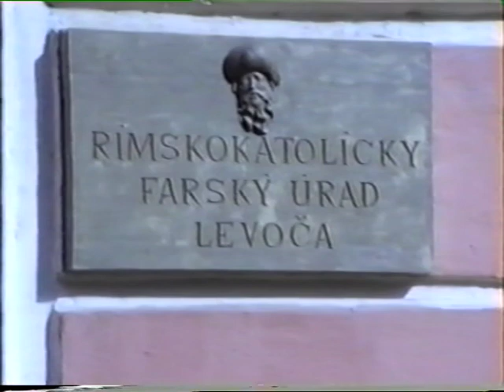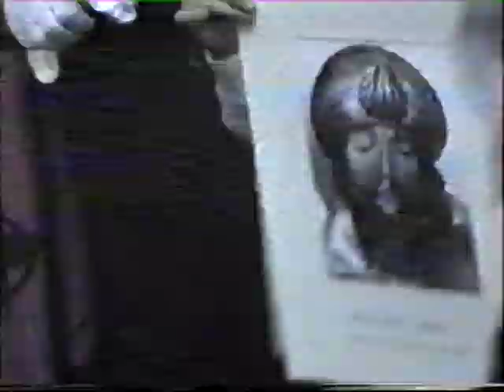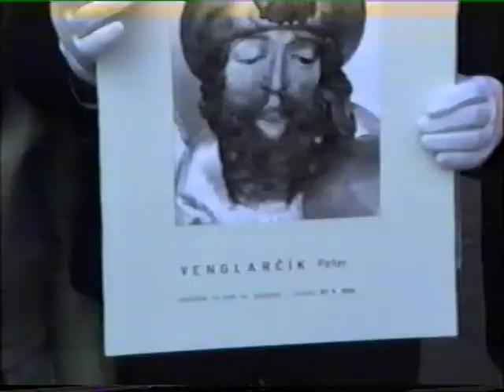Prve svate prijmanie , v Levoci, dna 27.maja 1990